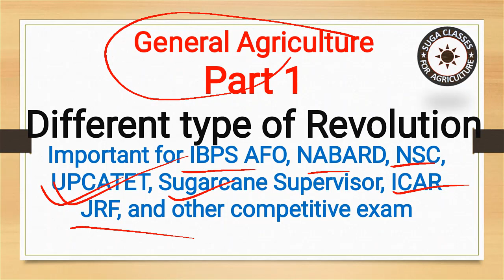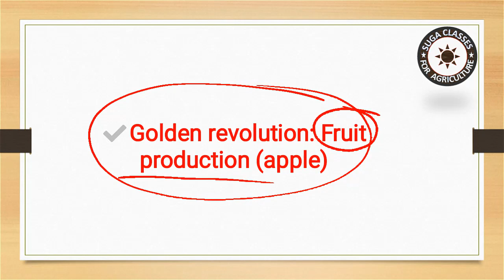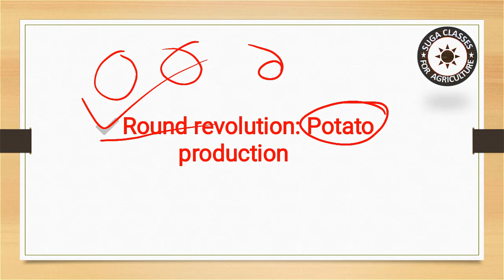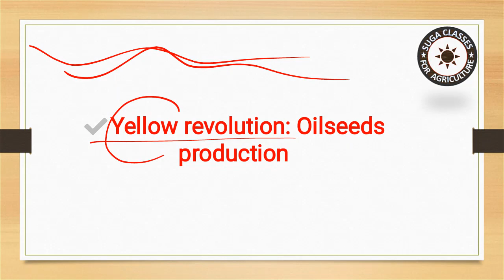general agriculture part 1